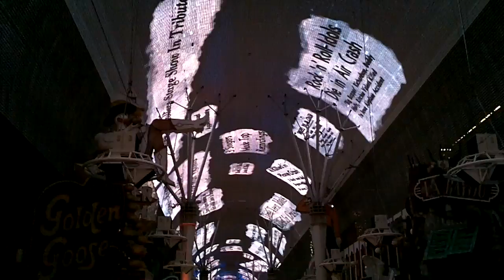Freemont Street - Las Vegas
Freemont Street - Las Vegas - Nevada - February 2012